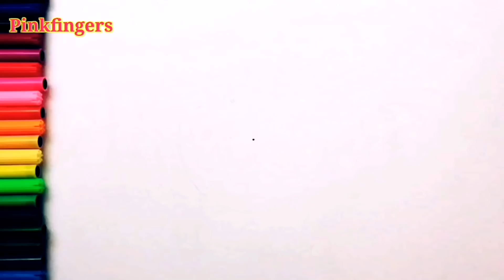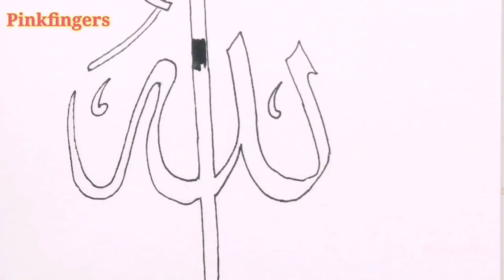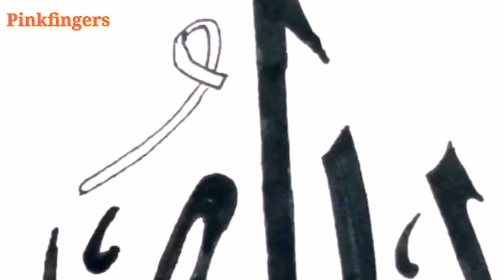1 hrs of Islamic art. Healing Motivational Art and Faith in God. Step by step process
simple islamic calligraphy